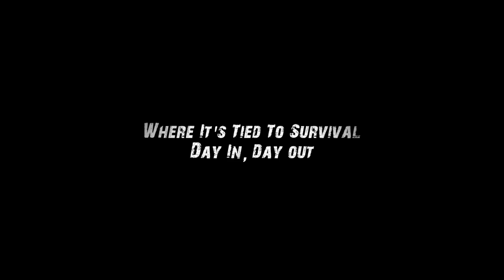Fantastic Fest 2015 - Office (trailer)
Salaryman Kim Byung-Guk returns home one evening and brutally murders his entire family with a hammer. When the police bring news of his deed to the office the next day, everyone is shocked; in particular Lee, the troubled intern whom Kim treated pleasantly. While the police try to get clues from the CCTV recordings of the cameras, the rest of the workers try to tell them as little as possible. They don’t want any of the inner workings of the business exposed and are even prepared to bully Lee to stop her from talking.

As the work routine slowly goes back to normal, paranoia starts to run rife amongst the workers. Multiple sightings of Kim suggest he might indeed be still hiding within the building. And with a new quarterly report due, everyone’s hidden animosity rises to the surface.

But what is the real secret behind Kim’s vicious killings? And exactly who is murdering the rest of the office workers?

A biting corporate satire hiding behind the traditional veneer of a slasher film, OFFICE is one of the most manic and entertaining films to come out of South Korea or any country in recent years. Blessed with inventive deaths, terrific performances and a sub-sonic soundtrack that seems to be entirely composed of workplace noises, director Hong-Won Chan creates a space familiar to anyone who has ever been inside a corporation and yet something entirely new and menacing.

Not skimping out on the visceral, this striking directorial debut from the writer of the brilliant THE YELLOW SEA is an entertaining ghost train of a film. It’s full of eerie bumps and big drops which are certain to both scare and entertain. (Evrim Ersoy)